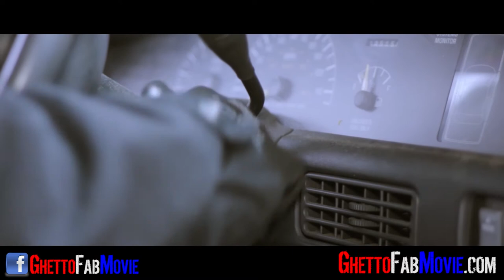Ghetto Fab Web Series Featuring The Chow Hall Gang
"When Rodell attempts a get money fast caper, which goes fatally wrong, he gets caught up in a murder triangle between three gangsters."

Filmed in Chicago, Here's a sneak peak of the upcoming web series, Ghetto Fab. The web series is called Ghetto Fab and it stars J.Skitz and the rest of the Chow Hall Gang. Ghetto Fab is produced by Killer Cam Studios.